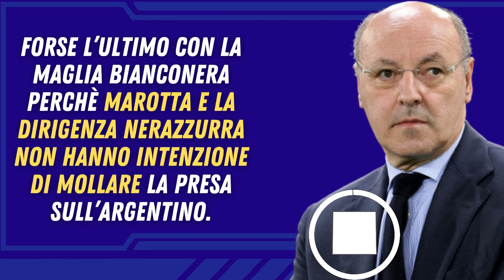Calciomercato Inter | NOVITÀ SU DYBALA!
Quello di domenica potrebbe esser stato l’ultimo derby d’Italia della carriera di Paulo Dybala, o forse no.

Forse l’ultimo con la maglia bianconera perchè Marotta e la dirigenza nerazzurra non hanno intenzione di mollare la presa sull’argentino.

Secondo quanto riportato da Fabrizio Biasin, però, la società non prevede grandi cessioni in estate per permettere l’arrivo del numero 10 della Juventus. Quello di Dybala, però, resta un affare molto complicato.